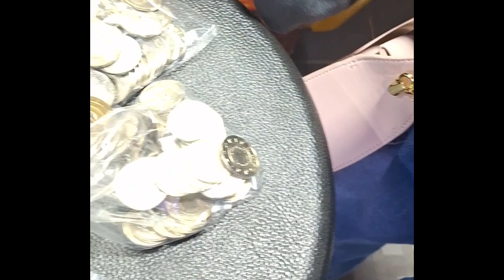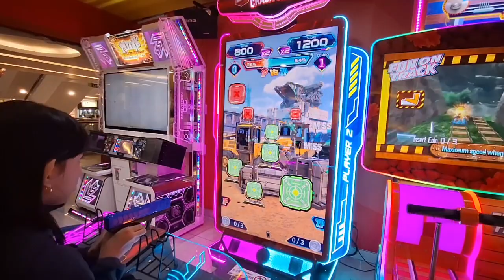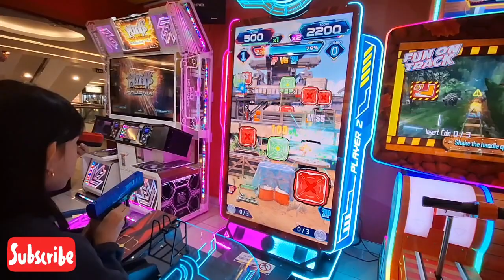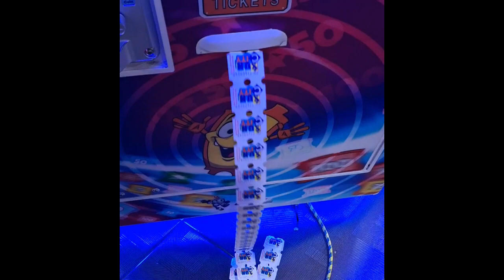Keseruan M4in bareng di Jakarta bareng Ayah dan Bunda Ku | #2024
Hari ini aku mau seseruan M4in bareng di Jakarta bareng Ayah dan Bunda Ku

lets play

Support channel ini yuk biar makin berkembang!

Note   :
Video capture with samsung phone
Video edit with inshot or capcut
Thumbnail pict with picsart
Making video with love